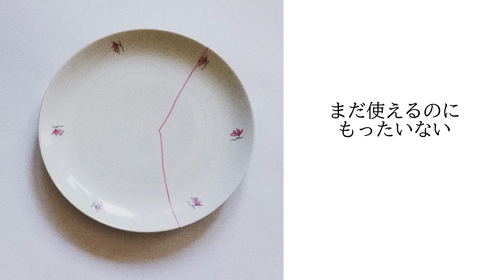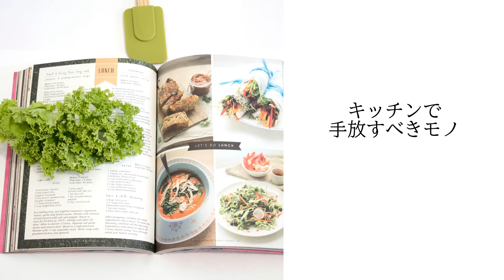【※50代60代必見！】絶対手放すべきモノ１００選キッチン編｜５０代６０代の捨て活、やるなら体が動く今しかない｜ラジオ形式りいラジオ｜５０代主婦 断活 整理整頓 終活《捨て活・片付け》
【※５０代、６０代の方、必見です！】
キッチンで絶対今手放すべきモノ１００選をご紹介します。
５０代６０代の捨て活は、やるなら今しかないです。
体が動くうちにやっておきましょう。
ラジオ形式でお送りしますので、通勤時や家事をしながら聞いてくださいね。

「もったいない」「念のため」「とりあえず」という言葉は
封印しましょう。

自分の人生を「とりあえず」でいっぱいにしたくないですよね。

尚、この動画内ではわかりやすいように一括して「捨てる」という表現を使っていますが、この動画で言っている「捨て活」「処分」は、ゴミ箱に捨てることだけはありません。

・リサイクルショップに売ったり、寄付したり、譲ったり、
・衣類回収ボックスに入れたり、
・不用品回収業者に引き取ってもらったり、
・布類なら再利用したり。

これらを総括して「捨てる」という表現を使っていますので、ご了承いただければ幸いでございます。

それぞれの詳しい方法については、別動画を用意しているので、
是非そちらも併せて見てみてくださいね♪

💕コメント＆感想を頂けますと、とても励みになります💕

これから捨て活やミニマリズムに関する動画をどんどん投稿していきます。
よろしければ設定してくださると大変嬉しいです♡

◆関連動画・おすすめの動画

【服の捨て活】絶対リバウンドしない。クローゼットのリセットで、確実に大幅に減らせる。整理整頓術、不要。《夏服編》

【コスメ捨て活・捨て活】使っていないメイク用品？捨てましょう。４つのステップで絶対捨てられる、化粧品の捨て活のやり方。

【アクセサリーの捨て活】絶対捨てられる。確実に大幅に減らせる。その効果は？放置していたアクセサリー収納ボックスを見直しましょう。整理整頓♪